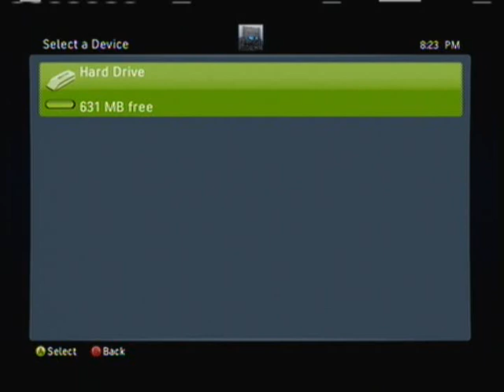Ace Combat 6 Walkthrough with Commentary Part 1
This is the first time i am doing this. I am treating this as a test at the same time so that i can prepare myself for more walkthrough in the future. Anyway enjoy. :Ace Combat 6 Fires of Liberation Walkthrough and Commentary Included.